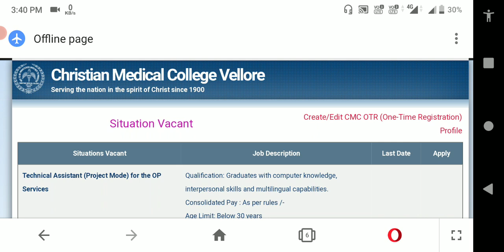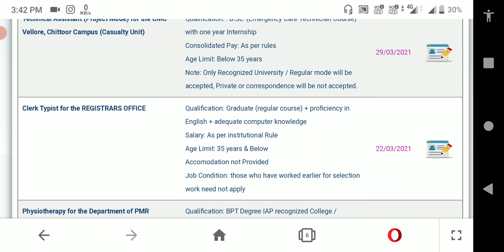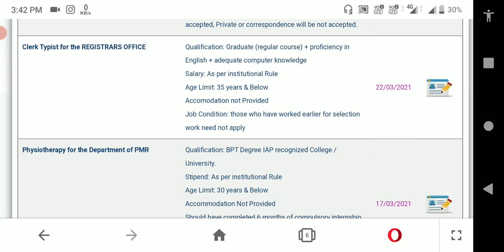தமிழ்நாடு அரசு கிளார்க் (Clerk) வேலைவாய்ப்பு 2021| TN Government Clerk Jobs 2021